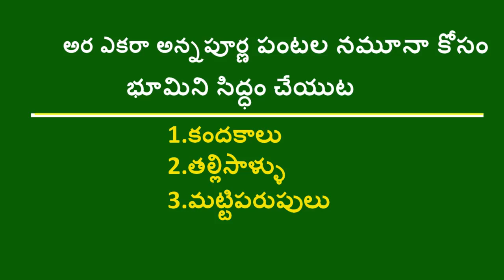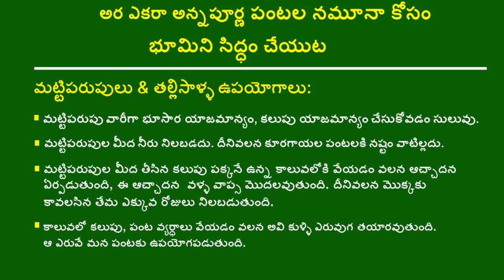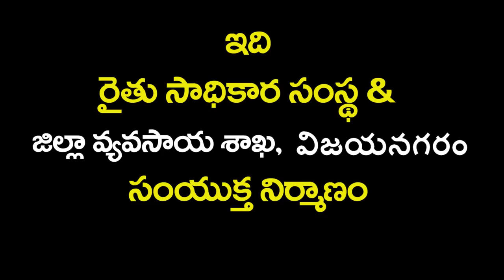Annapurna Crop Model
Preparation of trenches, furrows & Beds in natural farming method